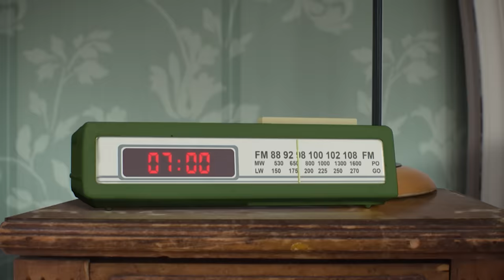Gumball | Gumball and Darwin Can't Trust Anyone | Cartoon Network